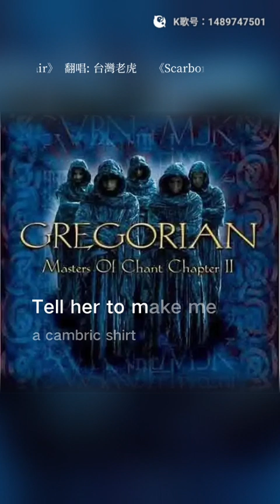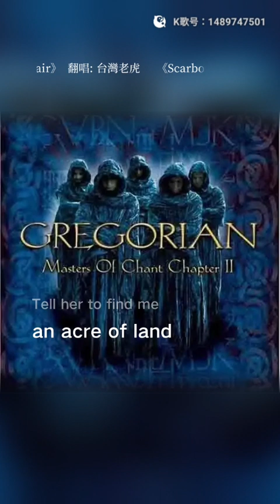虎哥唱 Scarborough Fair ( Simon & Garfunkel ) ( Gregorian 版 )